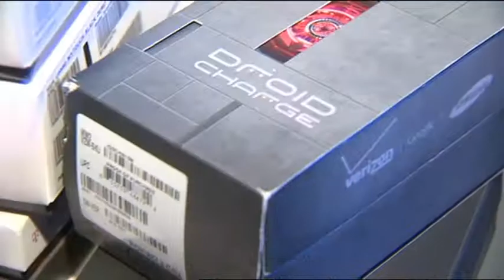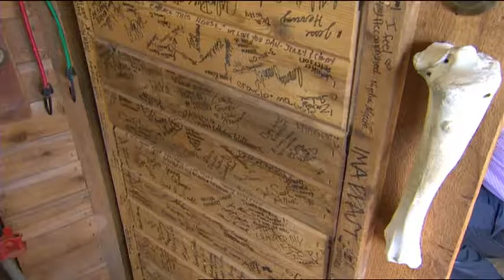horansky reporter composite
Andrew Horansky, Reporting, KHOU-TV, 2012, TAPB